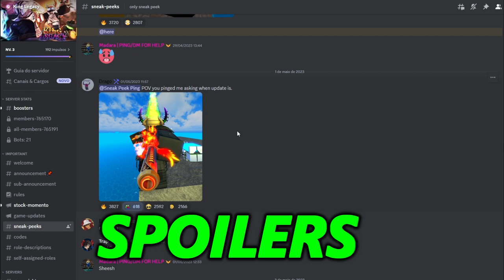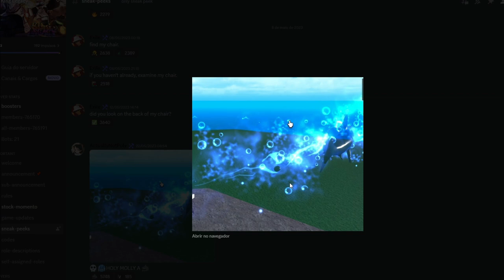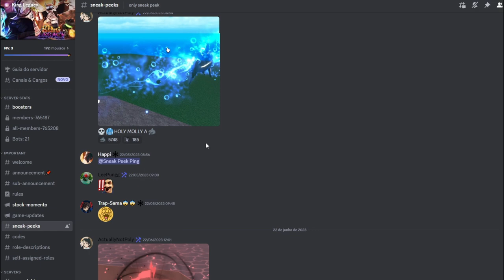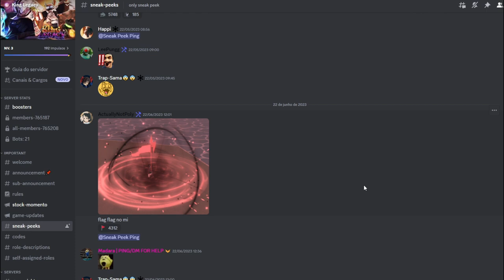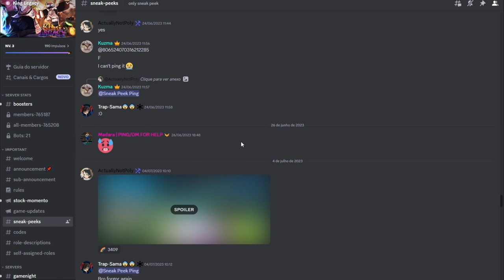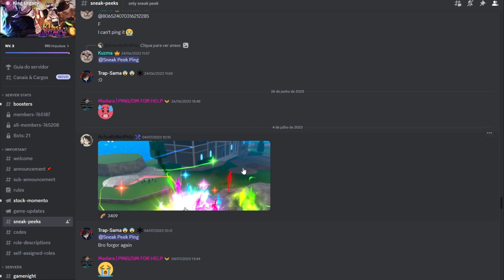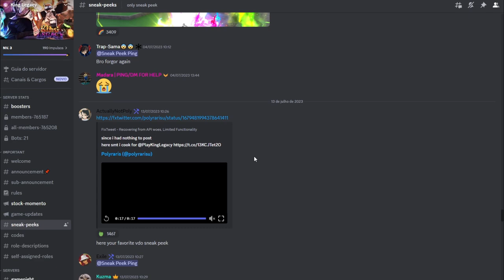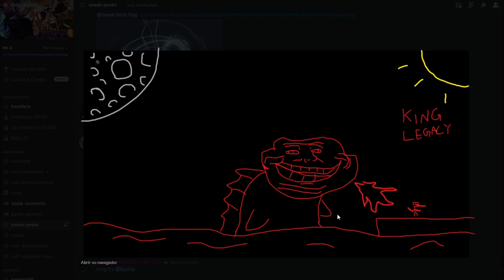atualizou e ninguém viu.. ESSA VAI SER A MELHOR FRUTA DO KING LEGACY SPOILER DA NOVA ATUALIZAÇÃO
Outro canal - @SasaBlox021